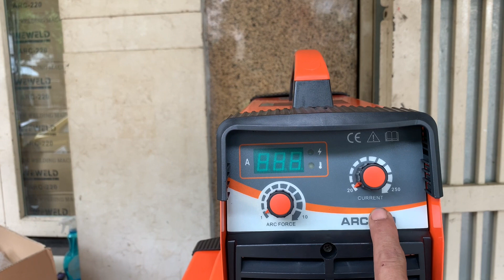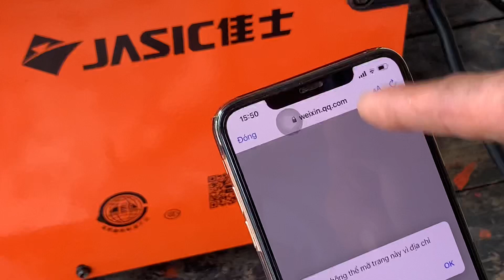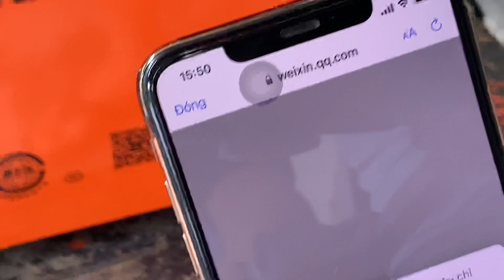🔴 ARC250 IGBT JASIC VỀ BẾN TRE CHỐNG DỊCH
Máy hàn đủa chuyên kéo đùa 3.2/4.0mm

Giá rẻ :2,600,000 kéo dài đến hết ngày 15/9/2021

Rất mong nhận được thêm nhiều hơn nữa đơn hàng từ Quý Khách trên khắp nơi !